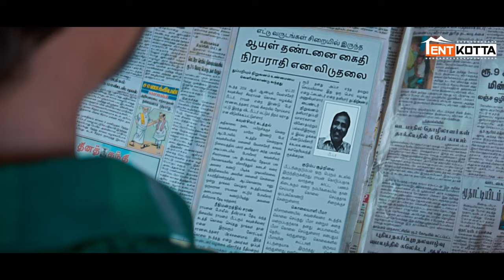Finder Project-1 | Uncovered the Truth Behind Another Murder | Charle | Senrayan